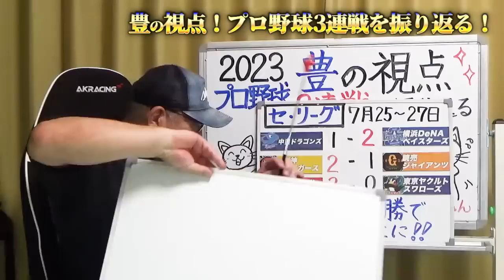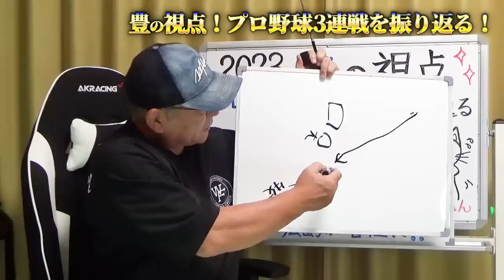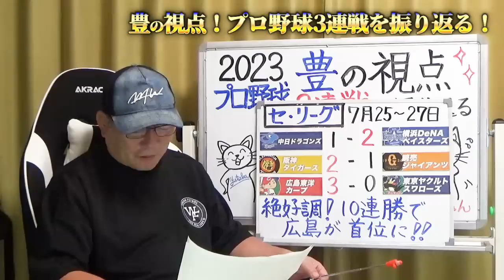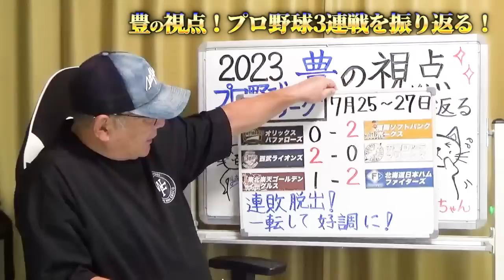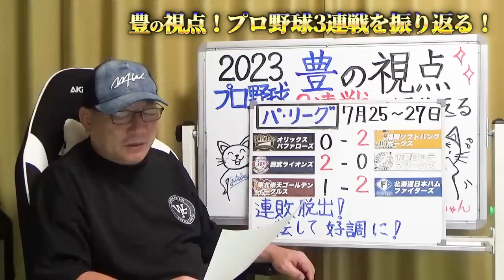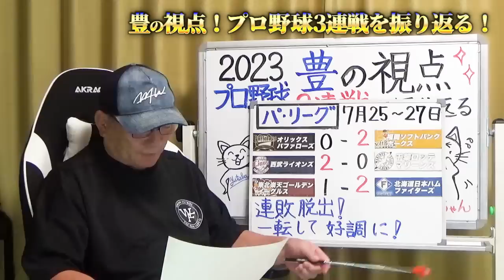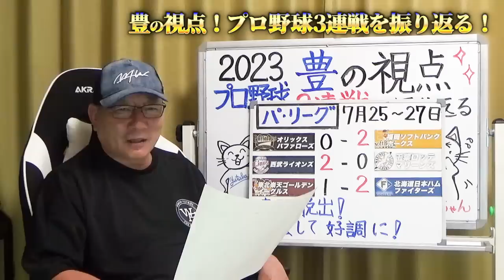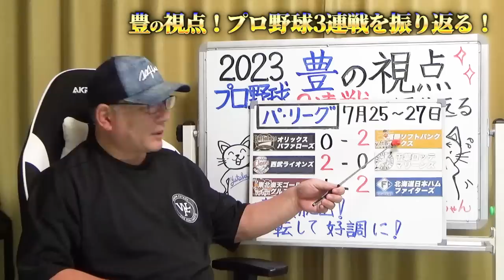【プロ野球解説】”広島が10連勝で首位！”岡田阪神が勝ち越し！巨人の高梨は乗り越えるべき試練！中日は細かな走塁ミスが明暗！DeNAは守備を見直すべき？ソフトバンク・日本ハムが連敗脱出！